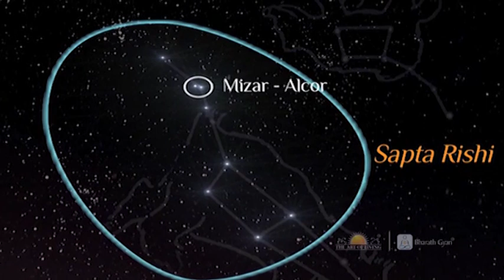Wonders of Indian Astronomy - 22 - Double Star Arundhati Vasishta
Double Star Arundhati Vasishta